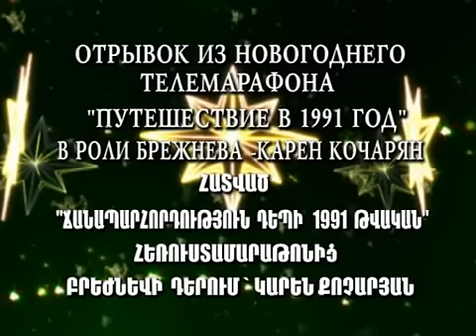Фрагмент новогодней программы "Путешествие в 1991 год". ПАРОДИЯ НА ЛЕОНИДА ИЛЬИЧА БРЕЖНЕВА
Отрывок из Новогоднего телемарафона Армянского гогударственного телевидения "Путешествие в 1991 год".
Творческая группа в гостях у российских строителей, востанавливающих зону бедствия в Гюмри и Спитаке. В роли Леонида Ильича Брежнева-Карен Кочарян.В остальных ролях артисты драматического государственного театра им.Вардана Аджемяна г.Гюмри